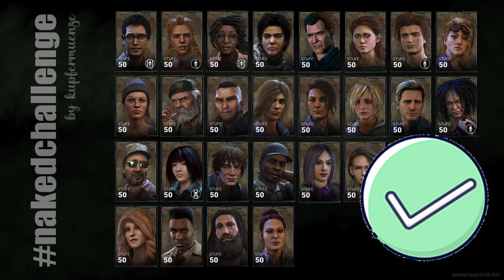CHALLENGE LOADING... | Dead by Daylight | Survivor | Gameplay | Deutsch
Kommentiertes Gameplay zu Dead by Daylight by kupfermuenze

|Werbung Ende|

Song im Abspann: Josh Pan - Awful (YouTube Audio-Mediathek)